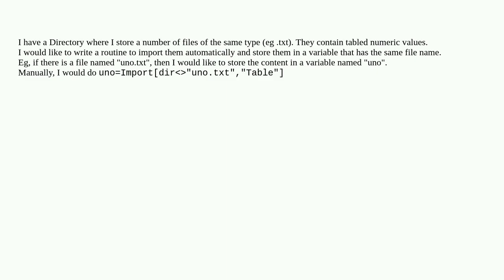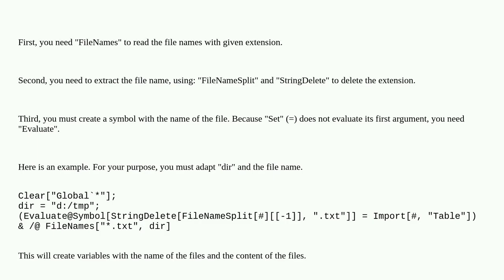Mathematica: Automate Import of files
Automate Import of files

A special thanks goes out to the community

  import